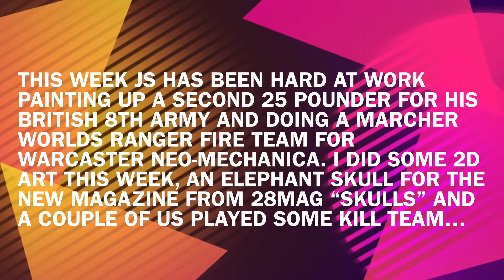Under the Brush #123: 31st August 2022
Our weekly Wednesday window into what models we finished this week